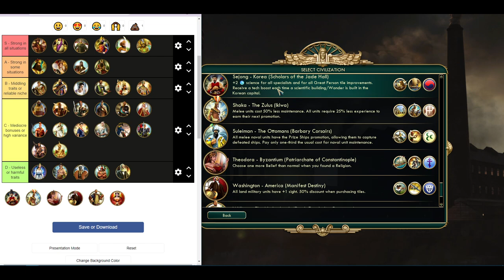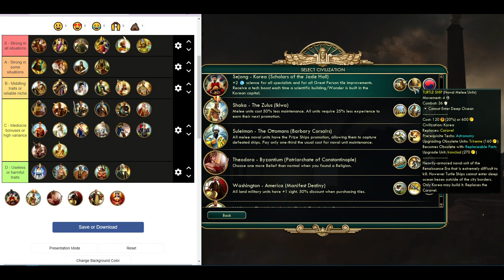Civ 5 Leader Tier List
Turns out when you talk about 40+ civs for three minutes each you get a long video.

0:00 - Morocco
4:14 - Greece
7:13 - Assyria
9:52 - Songhai
11:26 - Huns
14:11 - Rome
17:01 - Germany
18:51 - Celts
21:12 - Poland
23:08 - Russia
26:57 - Persia
30:33 - Carthage
32:22 - England
34:54 - Venice
37:45 - Indonesia
41:00 - Mongolia
43:00 - Sweden
45:53 - Ethiopia
48:34 - Denmark
50:35 - Arabia
53:39 - Iroquois
57:11 - Spain
59:02 - Polynesia
1:01:35 - India
1:03:22 - Portugal
1:05:08 - Austria
1:08:03 - Aztecs
1:10:43 - France
1:13:10 - Babylon
1:14:49 - Japan
1:19:50 - Maya
1:22:06 - Inca
1:24:13 - Brazil
1:26:08 - Shoshone
1:27:15 - Egypt
1:29:29 - Siam
1:31:09 - Korea
1:33:41 - Zulus
1:36:24 - Ottomans
1:37:37 - Byzantium
1:40:10 - America
1:43:14 - Netherlands
1:45:39 - China